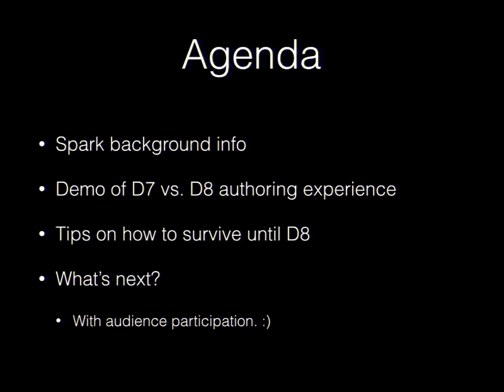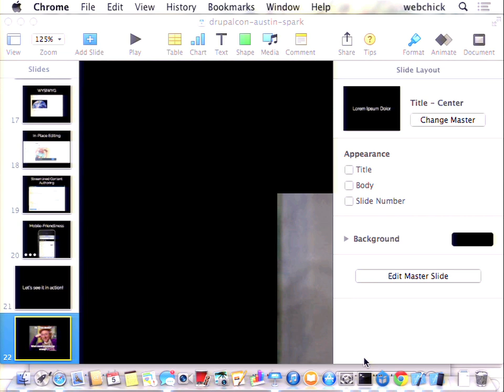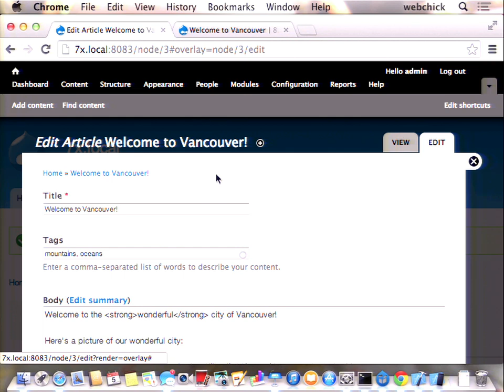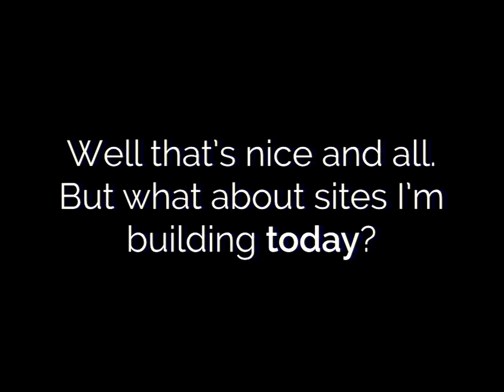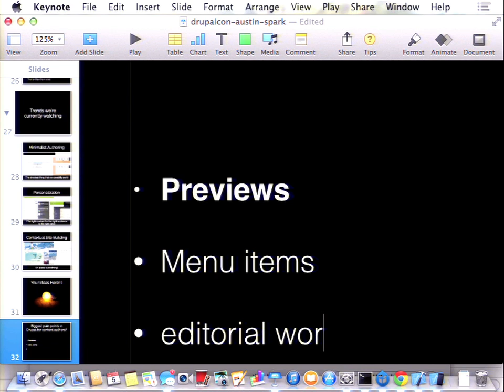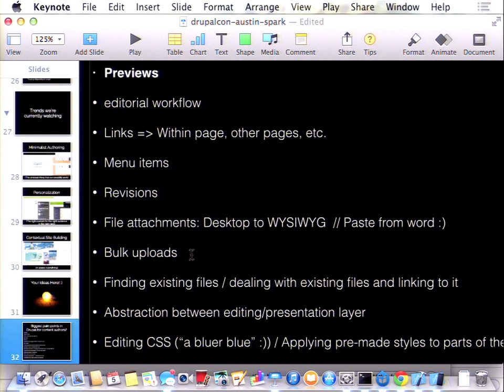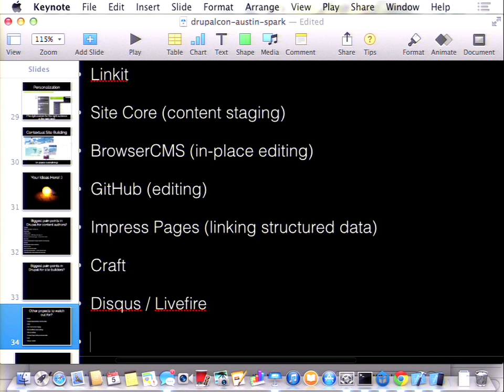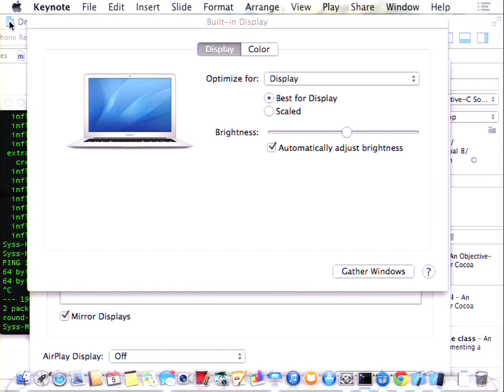DrupalCon Austin 2014: SPARK: AUTHORING EXPERIENCE++ IN DRUPAL 7, 8, AND BEYOND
Speakers: webchick
Spark is an initiative led by Acquia's Office of the CTO under Dries Buytaert, the Drupal project lead. We take a holistic look at Drupal's competition and design and implement features to help close the gaps.

One big gap that has consistently held Drupal adoption back is that of the out-of-the-box content authoring experience. Hand-typing HTML like it's 1994, previews that aren't actually previews, and interfaces that are unusable on a mobile device all present big challenges for those coming to Drupal. While all of these problems have numerous workarounds in contrib, Spark's goal is to improve the Drupal product itself to eliminate this friction innately, so site builders can spend less time smoothing out rough edges and more easily focus on what they came to Drupal to do: build their actual sites. :)

Spark is both a Drupal distribution and a set of discrete modules for both Drupal 7 and Drupal 8 (in many cases, Drupal 8 core) which can enhance the user experience for your site's content authors, including:

Mobile Friendly Navigation Toolbar
In-Place Editing
Responsive Preview
WYSIWYG editing
Improved Accessibility
Redesigned Administration Theme
...and more!

This talk will focus on demonstrating these new features and explain how site builders can take advantage of them, as well as talk about what the next areas of focus for the Spark team will be for Drupal 9 and beyond.